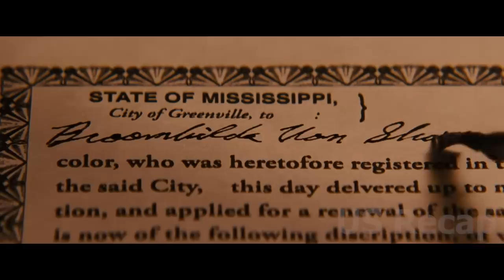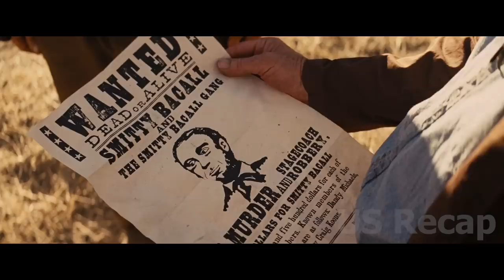They abused his wife and threatened to kill her, unaware that he is the fastest gunner in the South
Django Unchained movie 2012, Jamie Foxx as Django, Christoph Waltz as Dr. King Schultz, Leonardo DiCaprio as Calvin Candie, Kerry Washington as Broomhilda von Shaft, Samuel L. Jackson as Stephen, Walton Goggins as Billy Crash, James Remar as Butch Pooch, Laura Cayouette as Lara Lee Candie-Fitzwilly, Don Johnson as Big Daddy.

Vendetta movie 2015, Dean Cain as Mason Danvers, Paul Wight as Victor Abbott, Michael Eklund as Warden Snyder, Benjamin Hollingsworth as Joel Gainer, Adrian Holmes as Drexel, Matthew MacCaull as Ben, Kyra Zagorsky as Jocelyn, Aleks Paunovic as Griffin Abbott, Jonathan Walker as Lester.